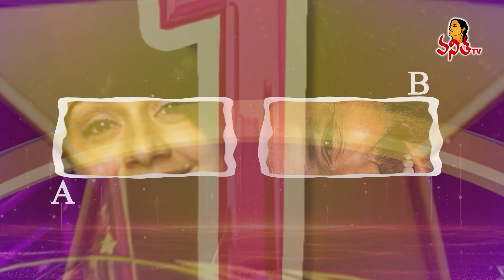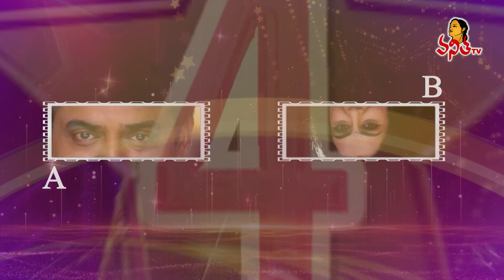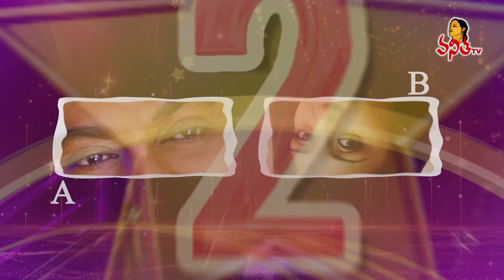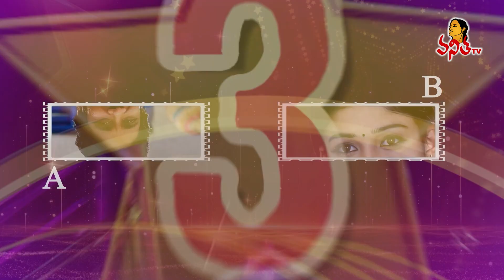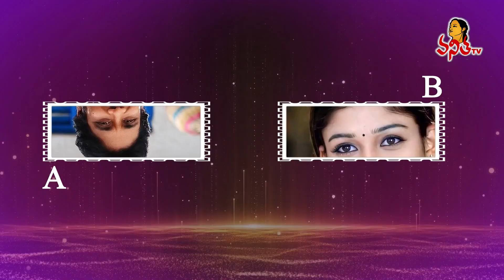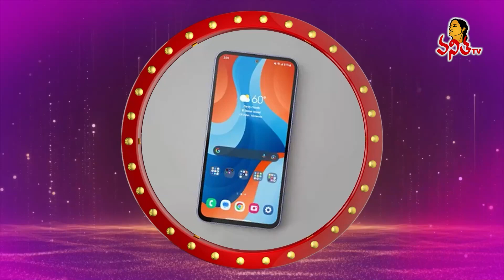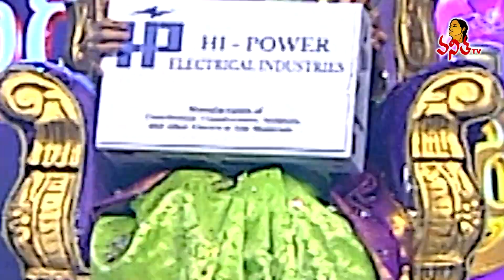Star Vanitha | 16th February 2024 | Full Episode | Women's Mega Game Show | Shyamala | Vanitha TV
Watch►Star Vanitha | 16th February 2024 | Full Episode | Women's Mega Game Show | Shyamala | Vanitha TV